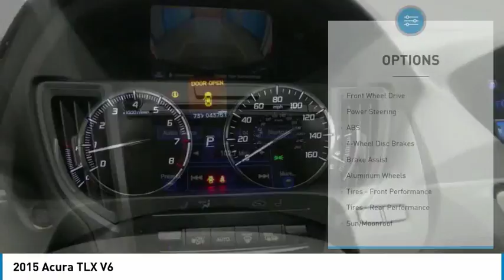2015 Acura TLX AP4290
2015 ACURA TLX Tyler, TX
Stock# AP4290

Jack O'Diamonds
2500 Wsw Loop 323

New Arrival! PRICED TO SELL QUICKLY! Research suggests it will not be available for long. Back-up Camera, Bluetooth, Heated Seats, Multi-Zone Air Conditioning, Auto Climate Control, Leather Steering Wheel Satellite Radio, Steering Wheel Controls, Sunroof/Moonroof, Aux Audio Input, Automatic Headlights Keyless Start AM/FM Radio This Acura Tlx gets great fuel economy with over 34 MPG on the highway! Stability Control, ABS Brakes Satellite Radio Front Wheel Drive Call to confirm availability and schedule a no-obligation test drive! We are located at 2500 W SW Loop 323, Tyler, TX 75701.